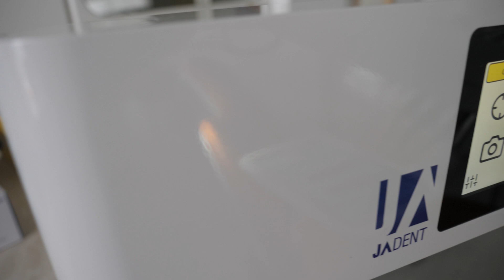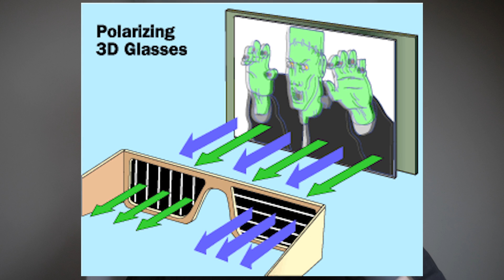Mikä on 3D Mikroskooppi ? Hammaslääkäri - JaDent Freevision 3D - HammasOskari tiedevlogi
Saimme viime viikolla Suomen toisen 3D mikroskoopin, JaDent Freevision 3D:n hammaslääkärin vastaanotollemme HammasOskariin Myyrmäkeen Vantaalle. Laite on aivan älyttömän hieno ja mahdollistaa jopa 20-50 kertaisen suurennoksen kuvattavast kohteesta. Tämä parantaa hoidon laatua potilaille.

Video on opetusvideo aiheena tiede.